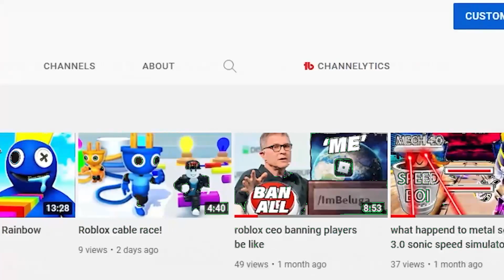*NEW* ALL WORKING CODES FOR MILK TYCOON 2022! ROBLOX MILK TYCOON CODES